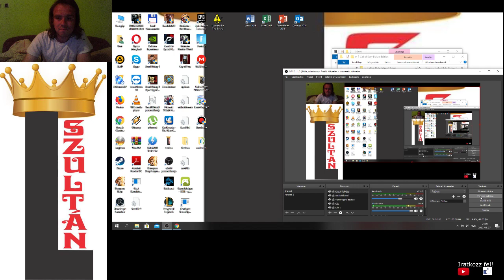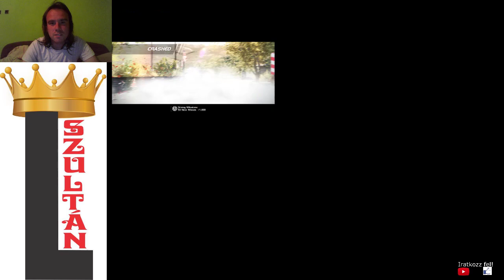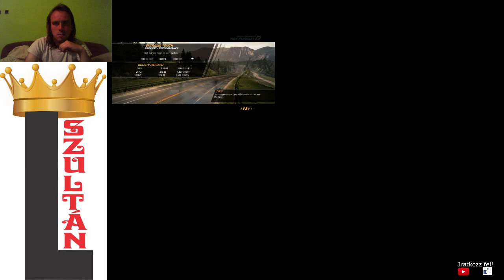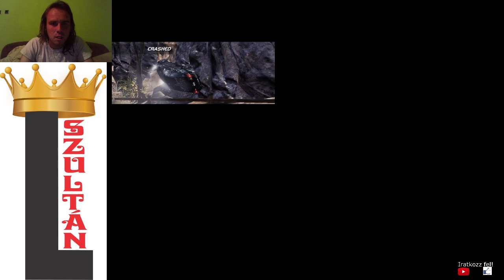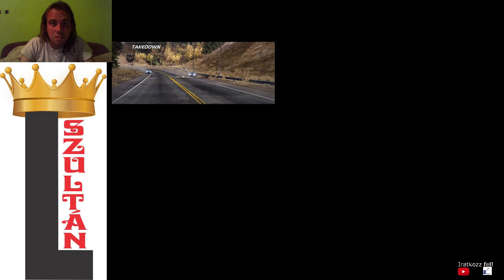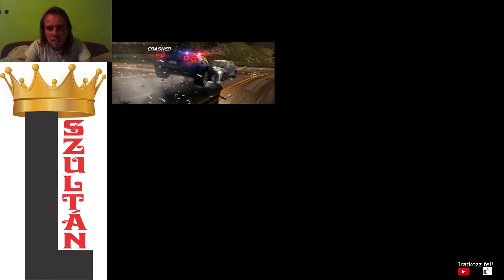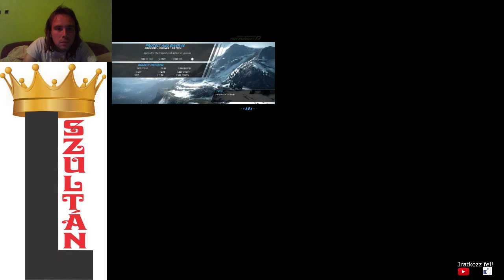Need for Speed Hot Pursuit 2010 15/60 racer gold + 12/48 cop distinction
1/4 rész teljesítve
Bocs a kis részért, elfelejtettem kinagyítani a kijelző felvételt.